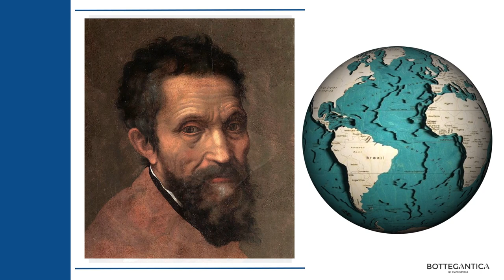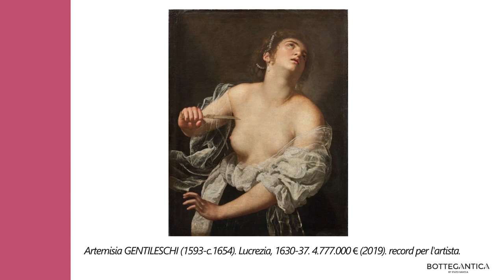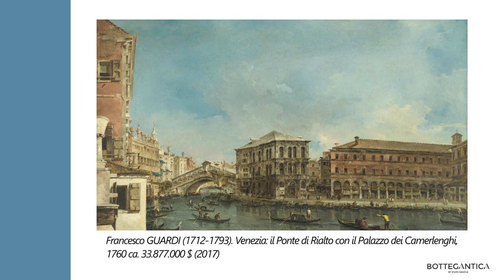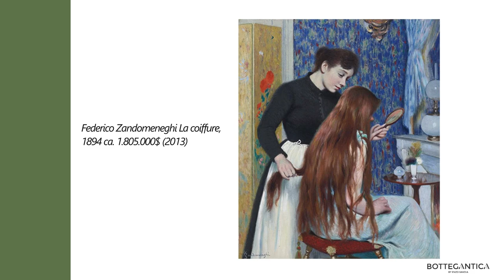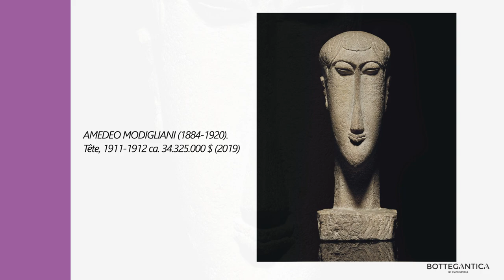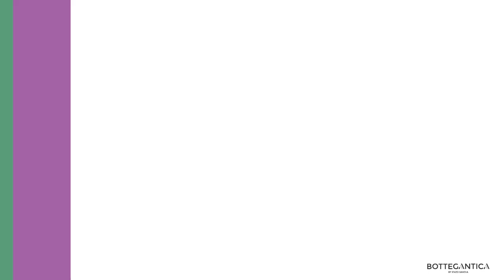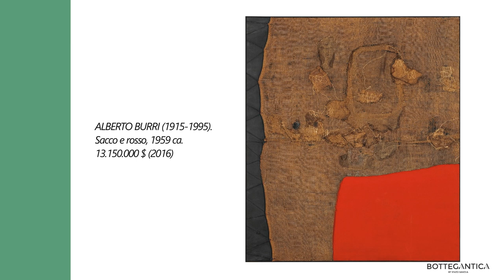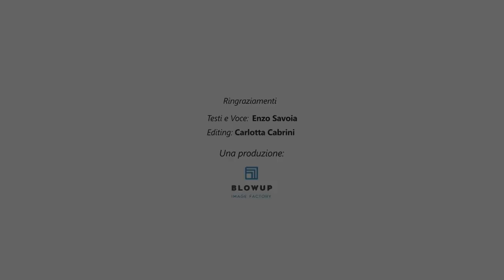Perché comprare Arte? - Pillola N°06 ITA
Come OGNI MARTEDÌ, da oggi per le prossime tre settimane, Bottegantica presenta il contributo multimediale di approfondimento dal titolo:

PERCHÉ COMPRARE ARTE?
curato da Enzo Savoia

L’argomento del quinto episodio è:
"Blue chips italiane. Dagli old masters ai post war".